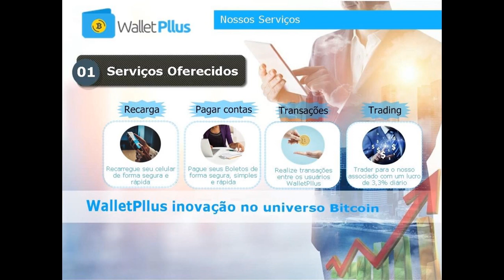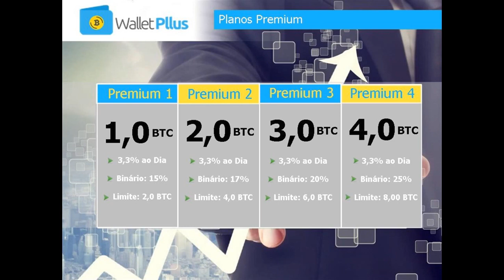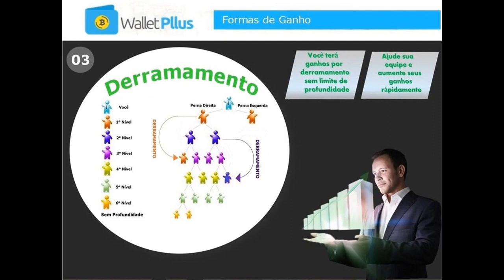WALLETPLLUS - COMO DOBRAR SEU INVESTIMENTO EM 60 DIAS OU MENOS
Trading WalletPllus

A WalletPllus paga diariamente 3,3% do seu pacote contratado, fazendo seu dinheiro dobrar em 60 dias corridos.

Envie e Receba Bitcoins

Oferecemos aos nossos investidores a funcionalidade de enviar e receber Bitcoins entre usuários da WalletPllus. Basta informar o login do usuário e o valor BTC a ser enviado e pronto.

Recarga de Celular

Você conta com essa incrivel facilidade. Recaregue seu celular com seus bitcoins em qualquer lugar do mundo, é facil , rápido e seguro. Um integração com operadoras de telefonia para trazer mais conforto para você.

Pague suas contas

Pague suas contas com bitcoins sem entrar na fila , na WalletPllus você não perde horas na fila. A WalletPllus firmou convenio com a rede bancaria para trazer mais, tudo dentro do seu Back Office.

Suporte